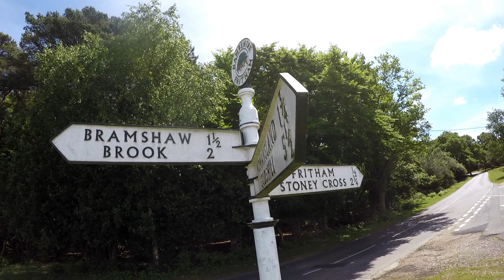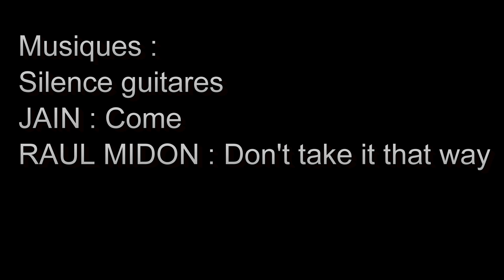De Melksham à Poole